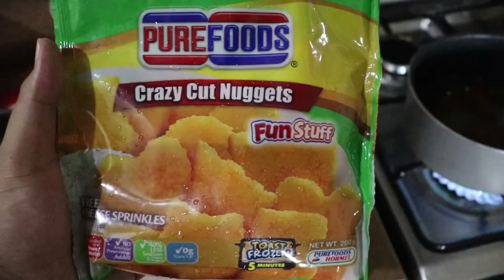100 Pieces Variety Nuggets from PUREFOODS Mukbang + Taste Test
Ewan ko ba mga Kakangkungan ahahha!!!
Welcome Back sa ating Talbusan !!! Kamusta na kayo ?? Ako ito pinagdudusahan pa din yung Nuggets ahahah.

Super Thank You Ma @AgnesMoreno sa another sponsor ahahha wag ka magsasawa ma kahit may trabaho na ako opzz joke lang ahah

Sana Naenjoy mo ang ating Mukbang ito ang list ng mga nuggets na napasama sa ating Challenge.
Bacon and Cheese 200grams (9 pcs may vary) 80pesos
Crazy cut w/ cheese powder 200grams (12 pcs may vary)  82pesos
Letters & Numbers 200grams w/ bbq sauce (10pcs may vary) 82pesos ( 6 packs)
Chicken Popcorn Nuggets 200grams (20+plus pcs may vary) 85 pesos
Chicken Breast nuggets (dabest) 200grams (8 pcs may vary) 91pesos
Drumlets w/ Gravy mix 240 grams (7 pieces may vary) 89pesos

All Prices may subject to vary in your depending on your Location

Sana Nagenjoy ka sa panonood at icomment mo na din kung may mga gusto ka pang ipatry na challenge kay Kuyzz Donnie hahah